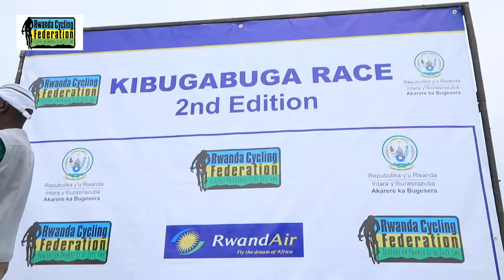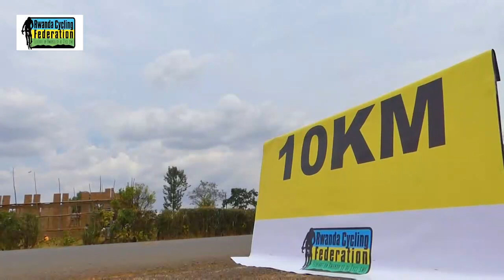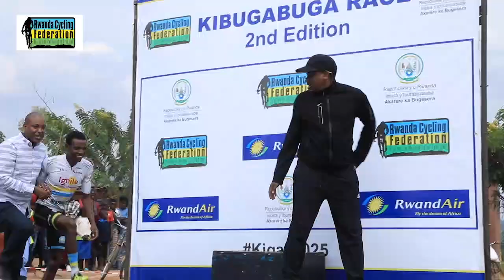MANIZABAYO Eric wins Kibugabuga 2nd Edition